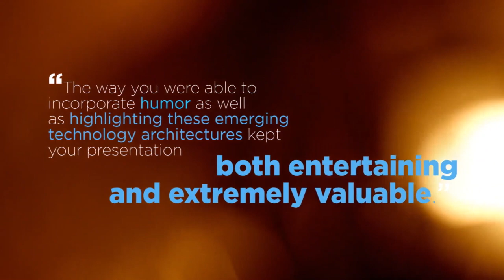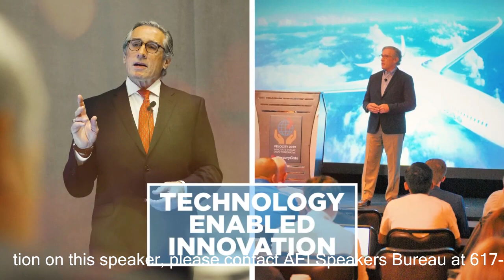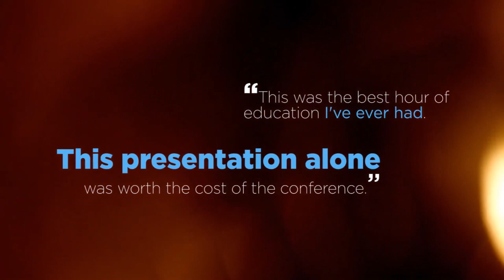[Futurist] Jack Shaw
Jack Shaw has been a Technology Futurist for over 30 years – which is about 15 years longer than anyone, including Jack, realized such a profession existed! But helping others understand the strategic implications of emerging technologies has only continued to increase in importance in the days since the first PC’s.

If you are interested in knowing more about Jack Shaw and booking him to speak at your next event, please contact AEI Speakers Bureau.